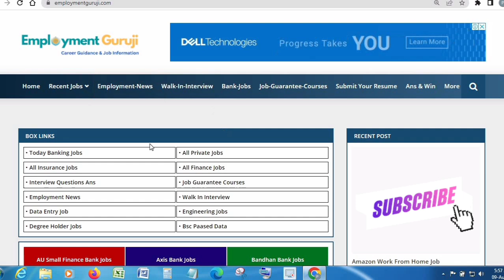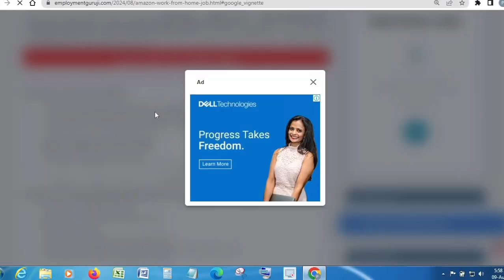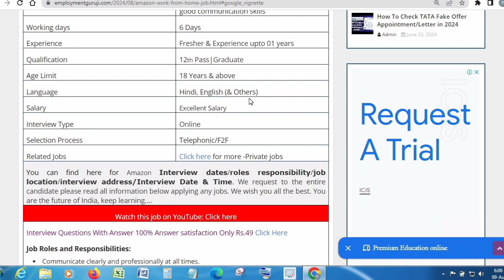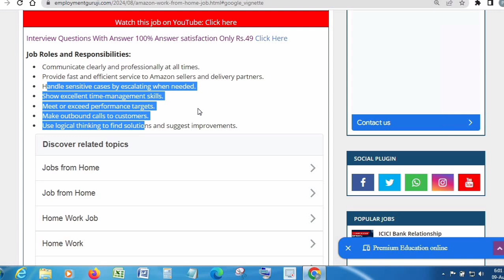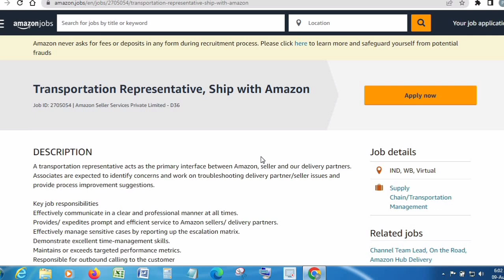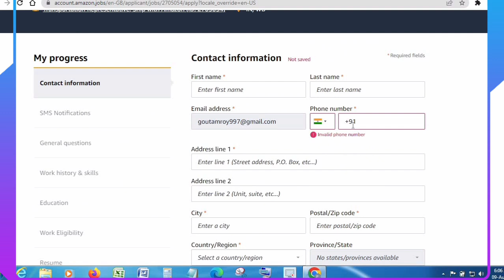Amazon Work From Home 6 Months Only | Eligible Fresher or Experience both can apply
Amazon Work From Home 6 Months Only | Eligible Fresher or Experience both can apply  @EmploymentGuruji

"Group 1: Employment Guruji (Bank Jobs)

how to apply job in amazon india work from home,
how to work with amazon from home in india,
If you are the developer or the owner or found copyright material in this video and want to delete the video from my channel then, Please e-mail me at , I will respond as Soon as I Can. There is never a need to strike a video down when you can get it removed within the same day and keep the channel and yourself happy.HDFC Life Digital Financial Consultant Job Vacancy Apply Online Now  @EmploymentGuruji